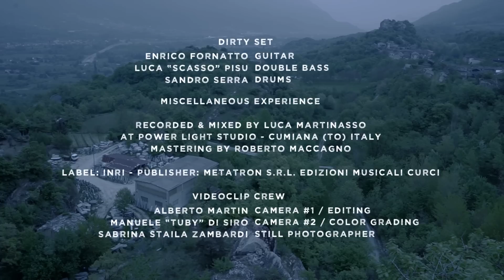DIRTY SET - Dragonfly Ass ( Official Video )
DIRTY SET'S DRAGONFLY ASS
from the album MISCELLANEOUS EXPERIENCE

Written & Directed by Alberto Martin
Camera / Editing: Alberto Martin and Manuele di Siro
Color Grading: Manuele di Siro [manueledisiro.com]
Still Photographer: Sabrina Staila Zambardi
Figurants (in alphabetical order) Tommaso Ainardi, Giuseppe Azzariti, Fabrizio Broda,
Fabio Durando, Stefano Durando, Matteo Grosso, Edoardo Pacchiotti

MISCELLANEOUS EXPERIENCE
Recorded & Mixed by Luca Martinasso at Power Light Studio - Cumiana (TO) - ITALY
Mastering by Roberto Maccagno

DIRTY SET are

ENRICO FORNATTO - Guitar
LUCA "SCASSO" PISU - Double-Bass
SANDRO SERRA - Drums

2016